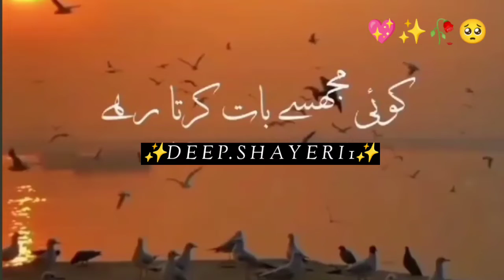Mai Chahta❣️|| Deep line Shayeri and poetry || poetry status | WhatsApp status shayeri || New status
🥀 Deep line shayeri and poetry💔 | Sad Status💔 | Sad Poetry Status 🥀 | Heart Touching Poetry

Allama iqbal poetry Iqbal
poetryAhmad faraz
Sad quotes in Urdu
Ghalib shayari
Urdu ghazal
Sad shayari urdu
Bewafa poetry
Ghalib poetry
Barish poetry
Eid poetry
Iqbal shayari
Ishq poetry
Saghar siggiqui
Dukhi poetry
Udas poetry
Urdu sher
Munafiq shayari
Judai poetry
Allama Iqbal ki shayari
Narazgi poetry
Khamoshi poetry
Badmashi poetry
Faraz shayari
Urdu lines
Allama Iqbal poetry in urdu for students
Rekhta poetry
Urdu poetry in englsh
Poetry sms

👉 HASHTAGS#️⃣